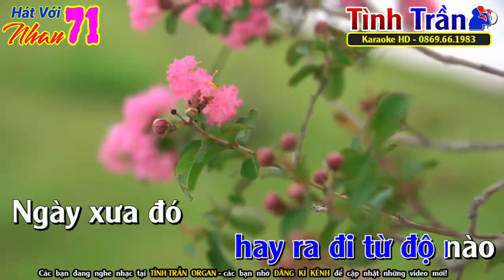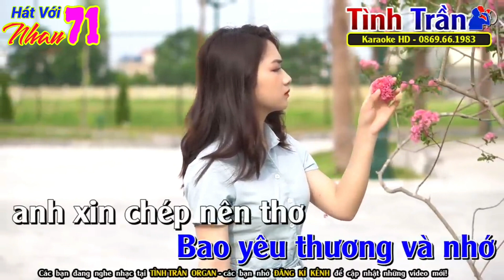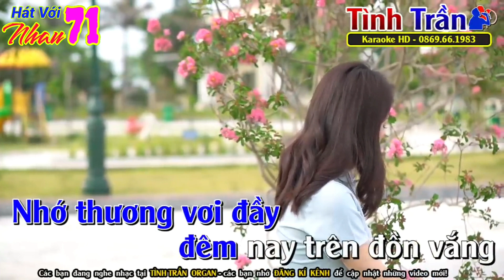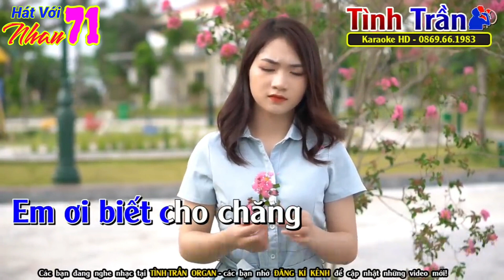Karaoke Đêm Buồn Tỉnh Lẻ Tình Trần 4phút